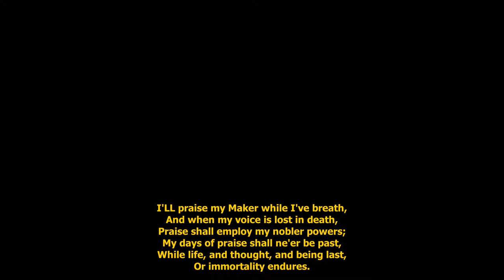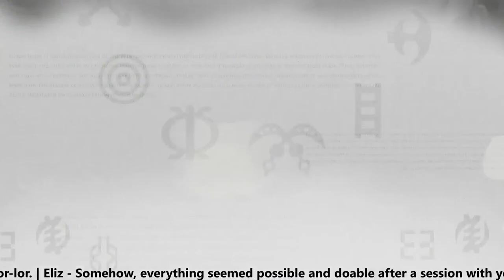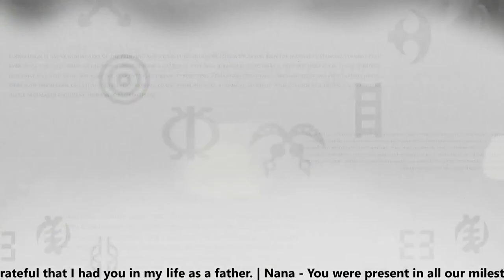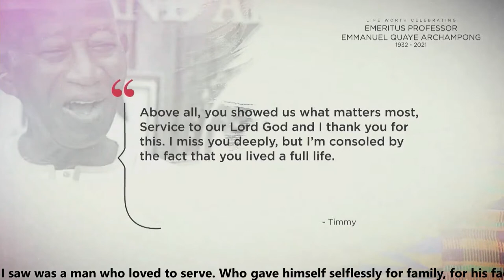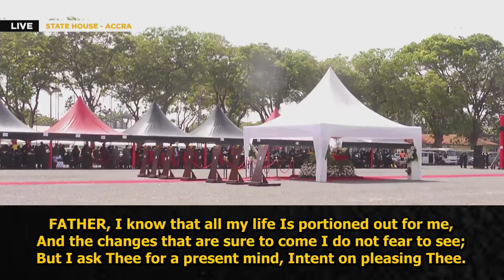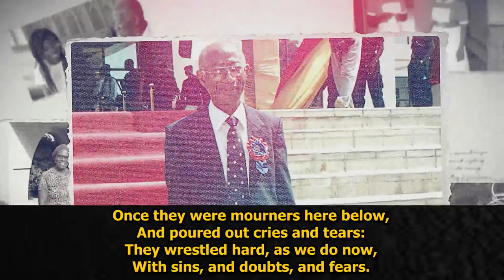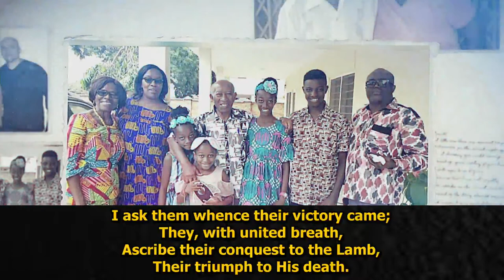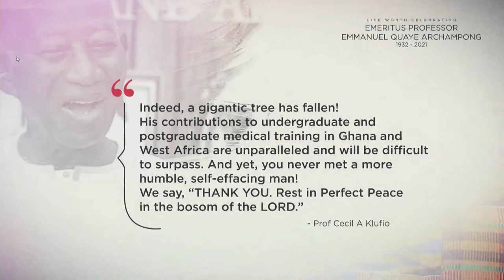Burial Service and Final Funeral Rites for Emeritus Professor Emmanuel Quaye Archampong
Please join us for the Burial Service and Final Funeral Rites for Emeritus Professor Emmanuel Quaye Archampong.

to post a tribute to Emeritus Professor Emmanuel Quaye Archampong.

KIndly follow this link to view an electronic copy of the brochure